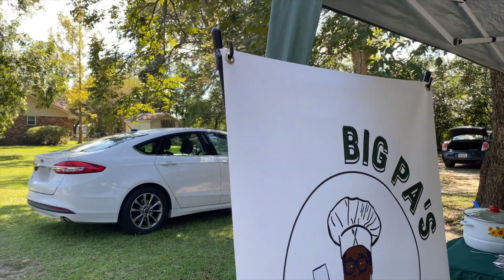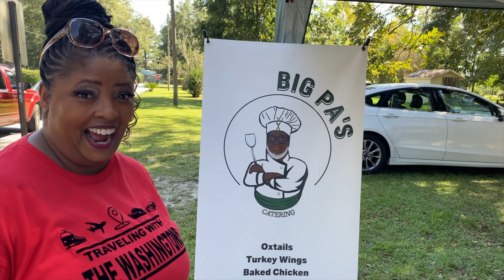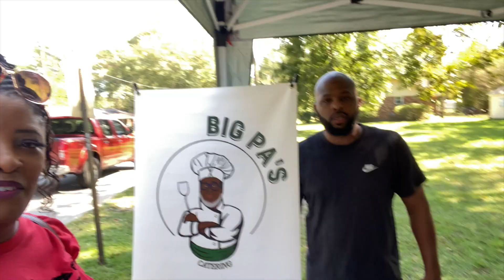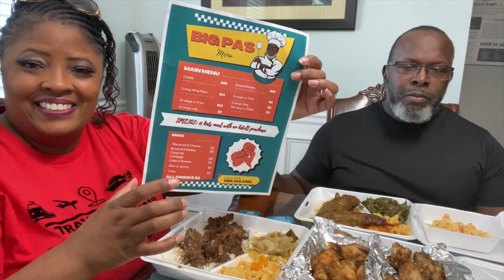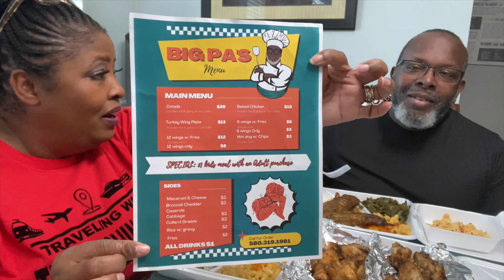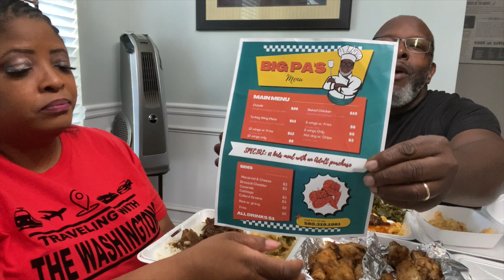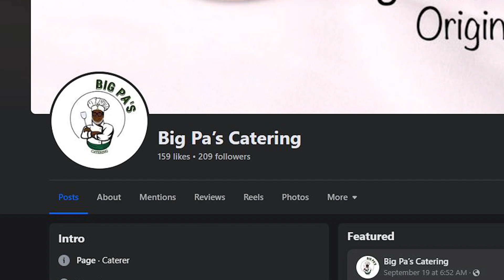Food Review | BIG PA'S CATERING | Statesboro, GA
Someone told me to go check out BIG PA'S CATERING in Statesboro, GA. Guess what? This is my city!! Let me go see if BIG PA'S CATERING can bring it!!

- Traveling With The Washington Theme Song by Rontavius Washington